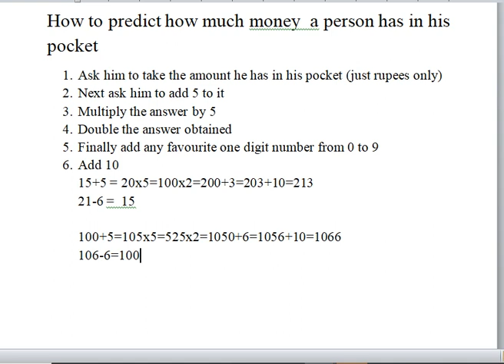Tricks to find how much money in a person's pocket (fun game)